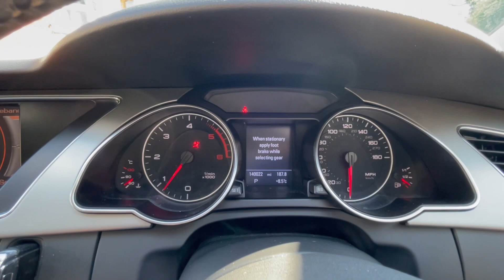A5 Trade Price Trade Sale!